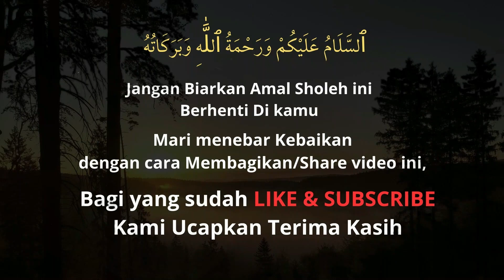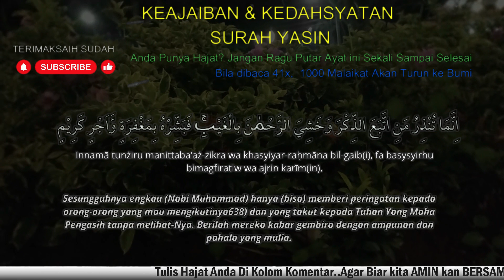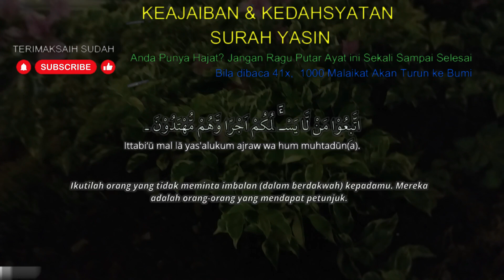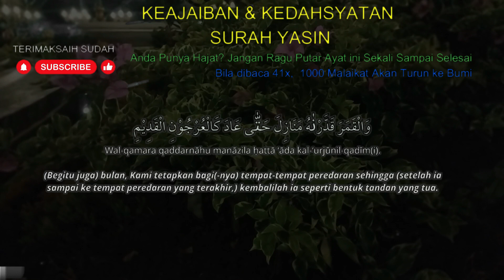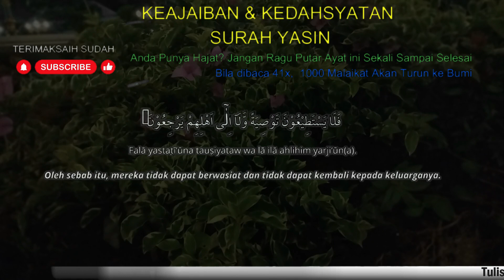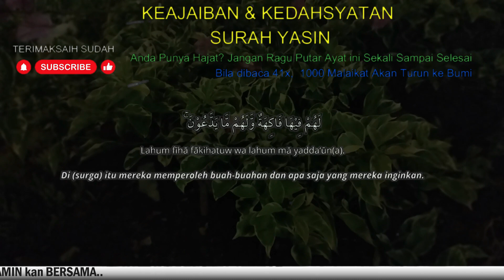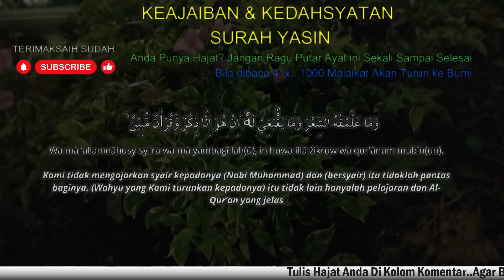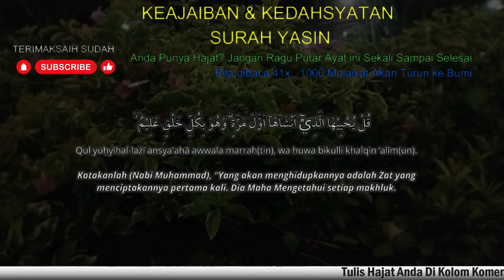MASYAALLAH.. REJEKI DATANG DARI SEGALA ARAH, Surat Yasin Full Artinya